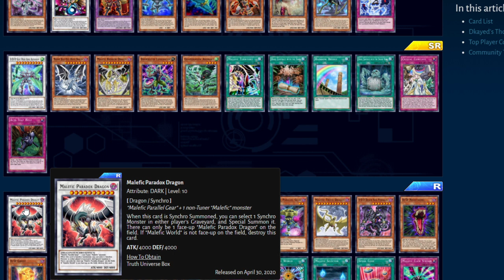TRUTH UNIVERSE REVIEW!! [Yu-G-Oh! Duel Links]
Quick thoughts on the new main box!